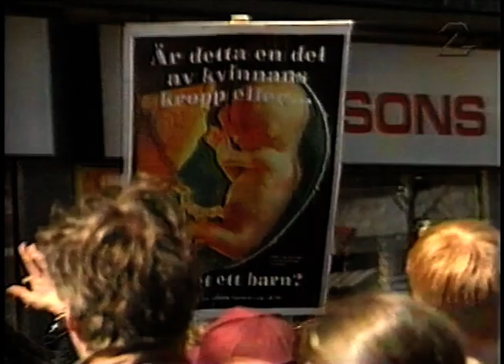Tusentals Abortmotståndare Demonstrerade I Stockholm (Rapport 1995-05-13)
Organisationen "Ja till livet" protesterade mot den nuvarande lagstiftningen runt abort. Det blev lite tomult och elva personer greps.
Från SVT's Rapport 13e maj 1995.